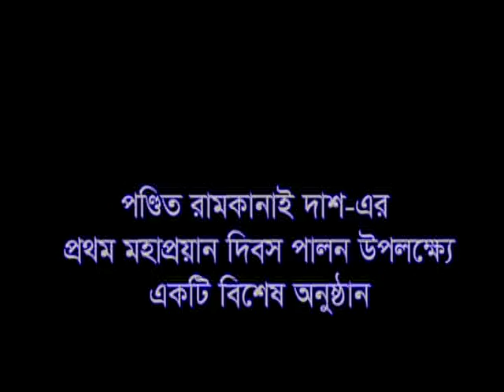PT R K TVC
বাংলা লোকসংগীত ও উচ্চাঙ্গ সংগীতের প্রবাদ পুরুষ, একুশে পদক প্রাপ্ত সংগীত সাধক পণ্ডিত রামকানাই দাশের প্রথম মহাপ্রয়ান দিবস উপলক্ষ্যে বিশেষ অনুষ্ঠান সুরের পথিক, অনুষ্ঠিত হবে আগামী ২০ আগস্ট বৃহস্পতিবার, সন্ধ্যা ৬ টায় জ্যাকসন হাইটসের জ্যুইশ সেন্টারে।